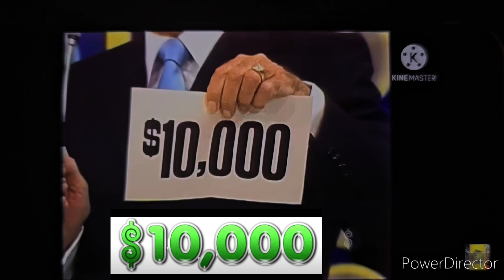September 6, 2024